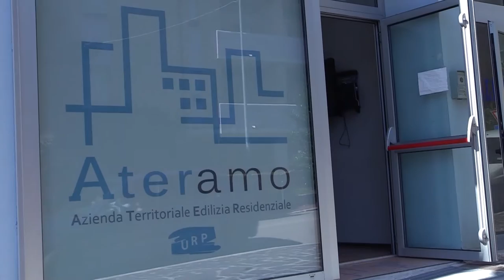Ricostruzione: Salini nominato nello staff di Legnini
Nicola Salini, attuale capo di gabinetto del sindaco Gianguido d'Alberto e già Commissario dell'Ater Teramo, è stato nominato nella struttura tecnica che affiancherà Giovanni Legnini nella Ricostruzione del Centro Italia. La nomina di Salini potrebbe rivelarsi strategica per l'intero territorio teramano che ha bisogno di interventi urgenti